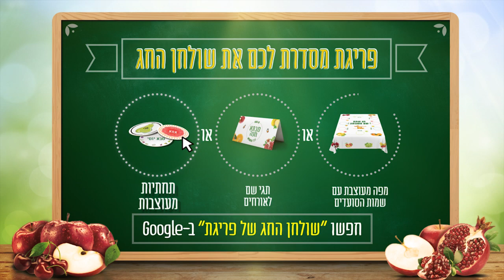שנה טובה מפריגת!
הפעם לכבוד החג, הגאון מתאים את טעמי פריגת למאכלי ראש השנה

מנכ"ל: יוסי לובטון
סמנכ"ל קריאייטיב: נדב פרסמן
סמנכ"לית לקוחות: מאיה סלומון
סמנכ"לית הפקה: דורית גווילי
סמנכ"ל אסטרטגיה: שי ניסנבוים
מנהל קריאיטיב: עידן לוי
קופי: גידי שמיר, יאיר זיסר
ארט: אורן עמירן
סופרוויזר: עומר כרמלי
תקציבאית: שיראל משה
מנהלת הפקה: גלי שטרקמן
חברת הפקה: קדישזון
במאי: אסף קובורובסקי
בית פוסט: ברודקאסט
טראפיק: רונית דואניס